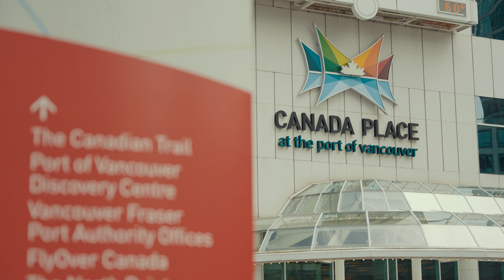Panasonic S5! 5.9K RAW, Herramientas de cine, PERO!!!...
Es relevante la pansonic s5 en 2022?
Para Comprar esta camara

Mis Camaras:
Canon R6
Canon R6 Mk II
Sony A7s3
Sony A7IV
Sony FX30

Mis Lentes:
Sigma 24-70 ART DG E
Sigma 28-70 C DG E
Sigma 85 1.4 ART E
Sigma 35 1.4 ART E
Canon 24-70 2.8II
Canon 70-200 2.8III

Fellworld Lut6
SmallHD Action 5

Drone:
DJI Mavic 3
DJI Mini 3 Pro

Audio:
Tascam DR10L
DJI MIC
Zoom H1n
Rode Wireless Go II

Gimbal:
Zhiyun Crane 2s
DJI RS3

Filtros de Camara:
Difusion 1
Difusion 2

Luces:
Smallrig Pix M160
Pixel G1s
Godox SL-150WII
Godox SL-60W
Softbox 1
Softbox 2